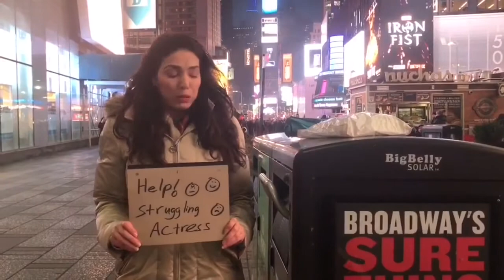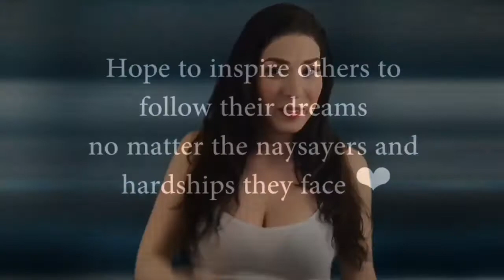The Road to Hollywood- Promo Video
Documenting my cross country journey from NYC to LA, visiting 11 cities along the way, where I must book an acting gig in each city in order to advance to the next!

Carrying only one suitcase and filming alone on the road for a year- I hope to collaborate with artists and to inspire and empower others to follow their dreams!

Target cities: Boston, Philadelphia, Baltimore, Chicago, Nashville, Atlanta, Miami, New Orleans, Dallas, Las Vegas, and Portland (OR).

Special credit and thanks to:
Deb Chamberlin
Gaby Gonen
George Papadimatos
Ana Leal
Samantha Paluba
Rob Tillitz
Michal Gerti
Ron Barba
Jemal & Melissa Archer
Rachel Griffin
Brittany Fusco
Inbal Levi
Patricia Oscategui
Peter chan
Almir
Louis cetta
Jason Ehrens
Helena & Steve Strangio
Lyndon Wong
Keet Davis
Candice Enthridge
Liza Ben Ami
Sumi Sima
And my dear family!!!